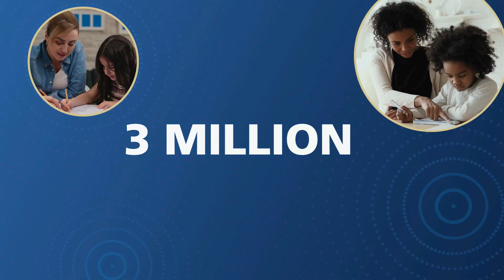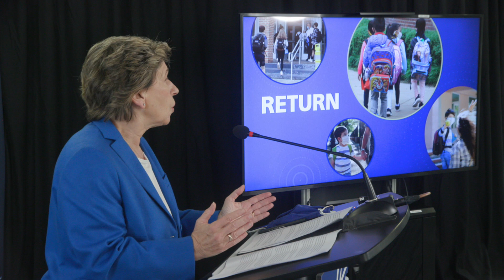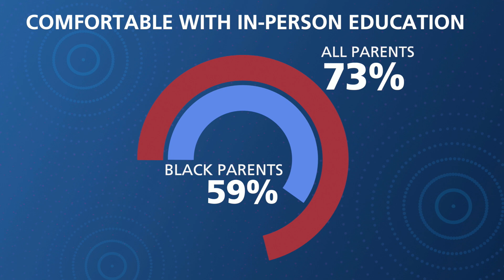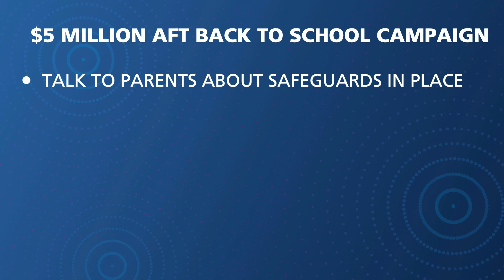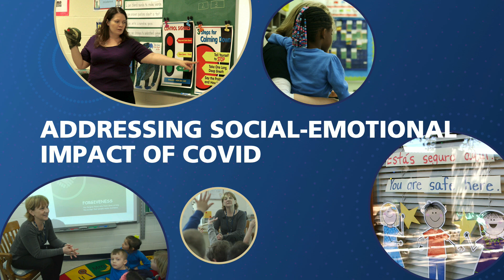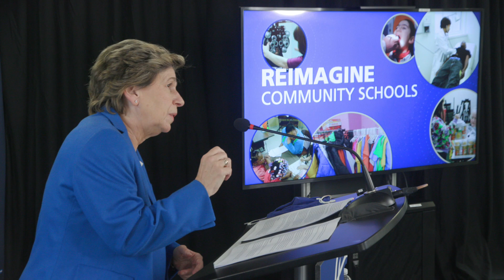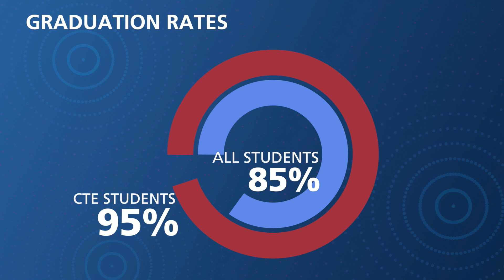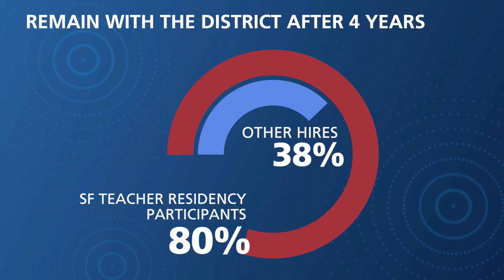Return, Recover and Reimagine: Toward a Renaissance in America’s Public Schools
AFT President Randi Weingarten gives a major address that will outline our union’s vision for public education as we emerge from the pandemic.